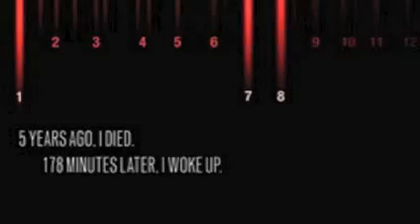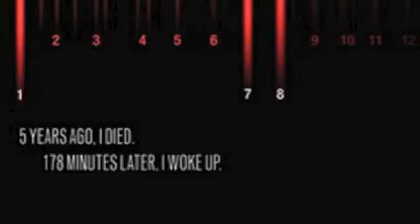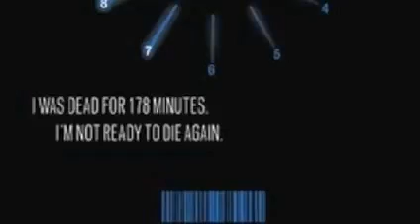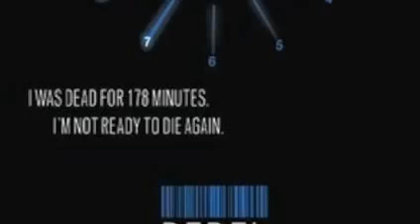Author Video: Amy Tintera | 2015 SPOT HS List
Amy Tintera was chosen as a 2015 SPOT High School List author for the books REBEL and REBOOT.